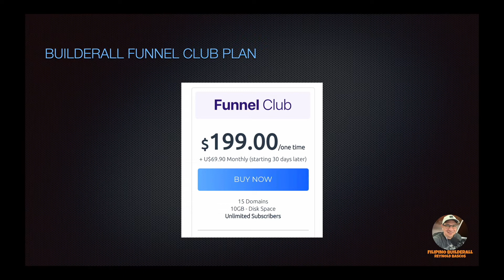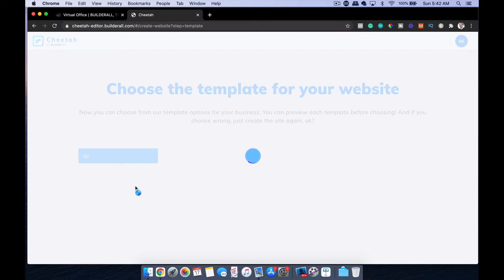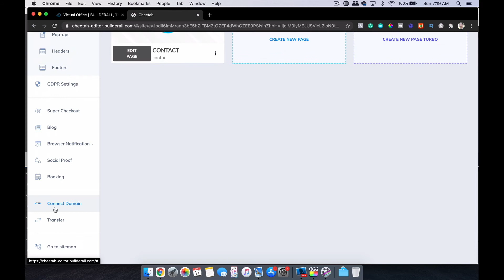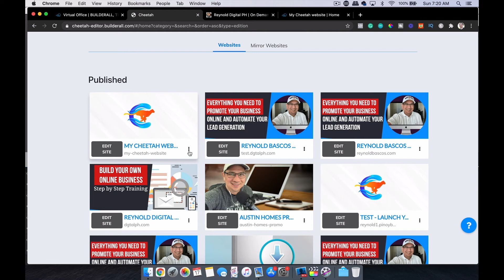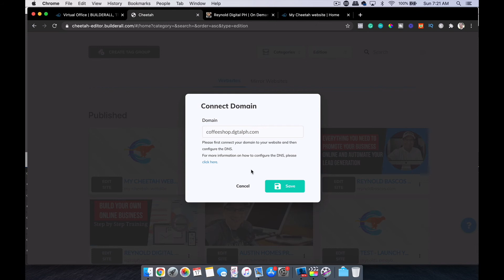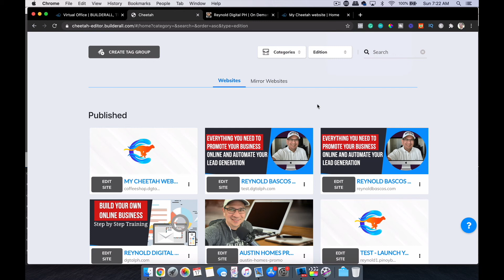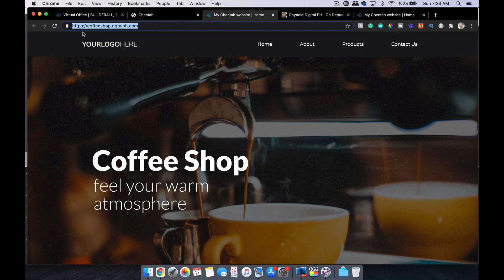Builderall Sub-Domain Tutorial | Filipino Builderall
Hi, my name is Reynold and this is a video tutorial on how to connect subdomains to your site or salesfunnel.

Builderall is the only truly all-in-one high-performance digital marketing platform for you to Build, Market, Sell, Amaze, and Run a successful online business.

Try The Most Complete and Powerful Digital Marketing Platform in the World For Just a Dollar!

Build Anything  From an Amazing Website to the Most Sophisticated Sales Funnel